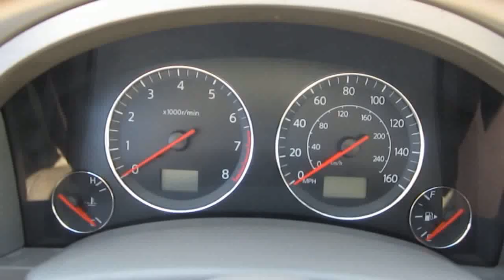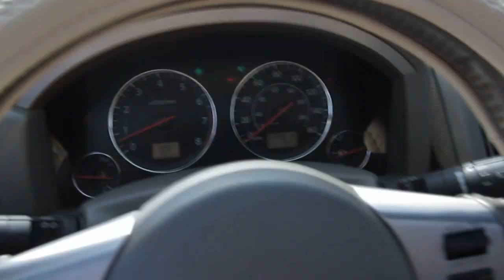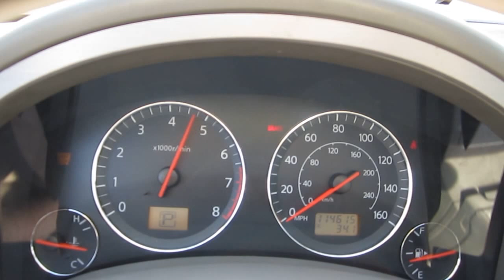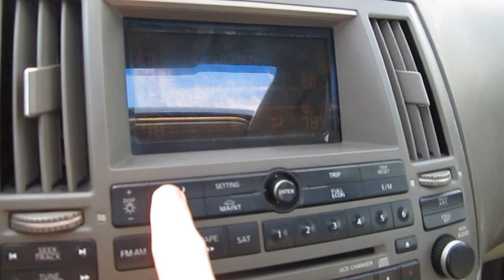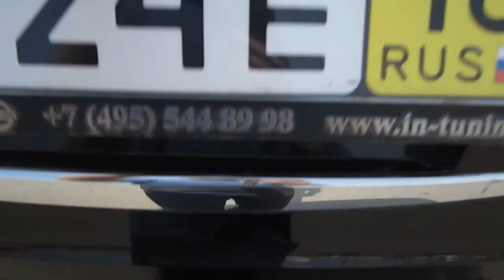2005 Infiniti FX35. In depth tour, Test Drive.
2005 Infiniti FX35.  In depth tour, Test Drive.